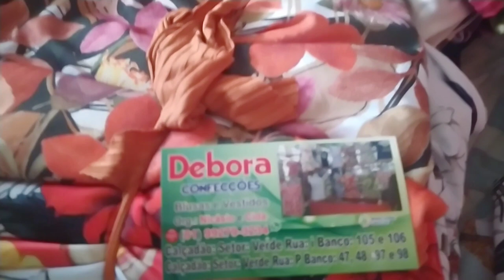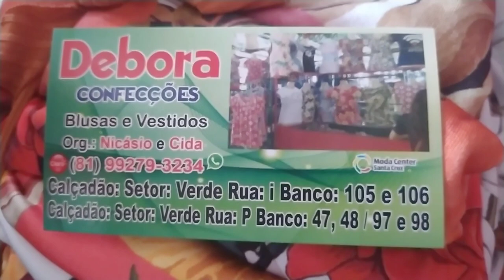BLUSAS DE R$9,00 NO Calçadão Miguel Arraes em Santa Cruz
Feira de Santa Cruz calçadão Miguel Arraes  BLUSAS AO PREÇO DE R$9,00 NO MODA CENTER, ROUPAS MUITO BARATAS